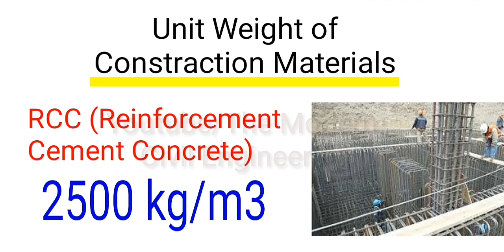Unit Weight of Cement, Sand & Rod || Civil Engineering Materials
weight density or unit weight of construction materials.